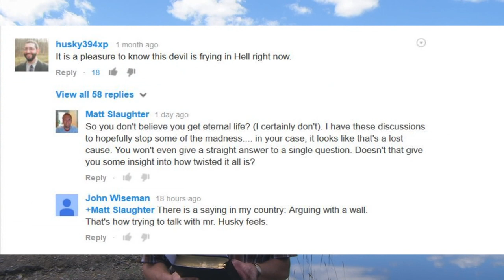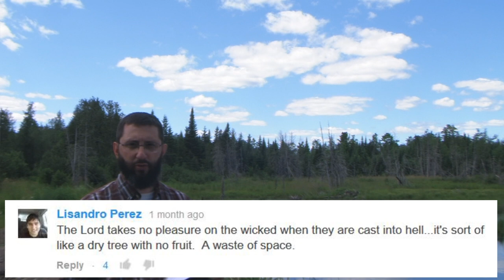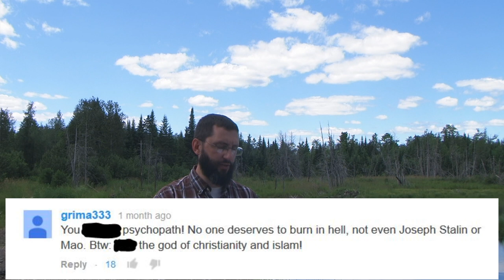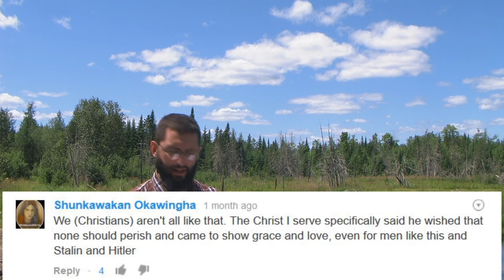How God Feels About The LOST Dead